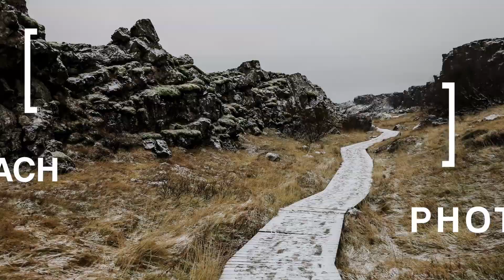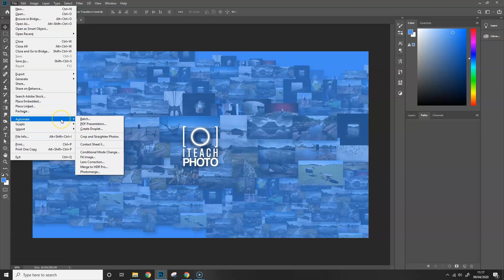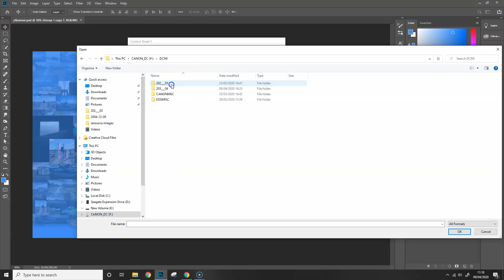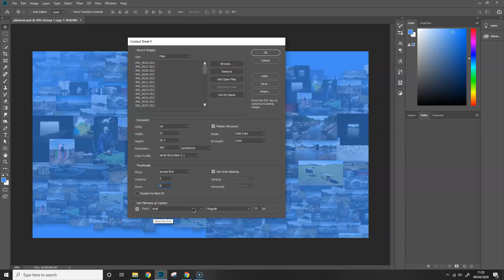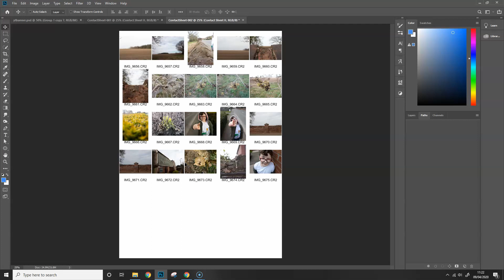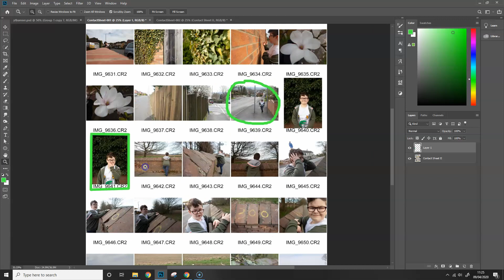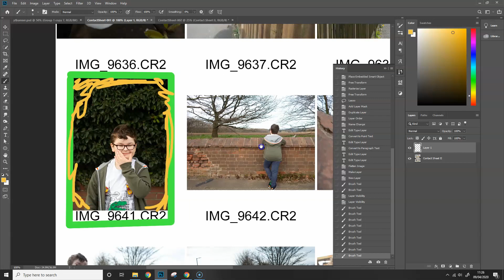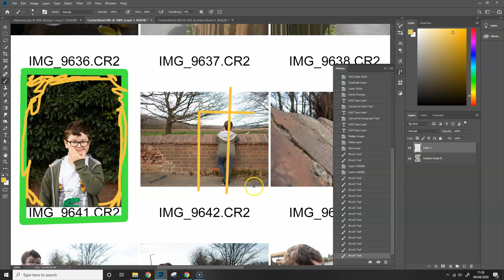Contact Sheets in Photoshop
In this video I look at what contact sheets are, what they are used for and how to create them in Photoshop. I also give tips on how to mark up your contact sheet while you are still in Photoshop, if you are studying Btec or UAL level 2 and 3 photography. Hope you find this useful!